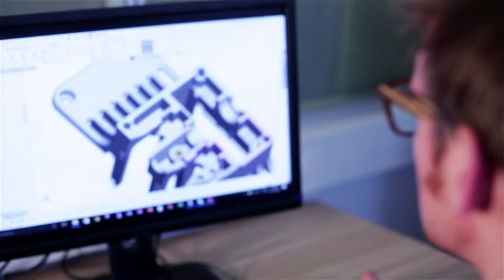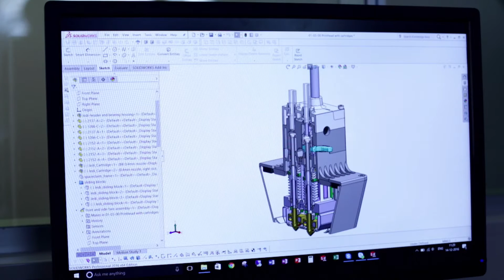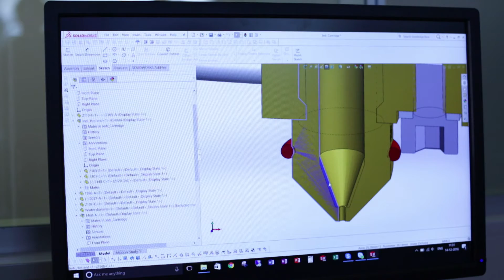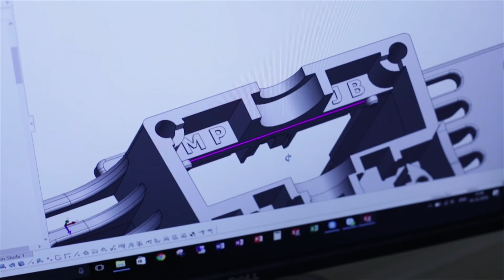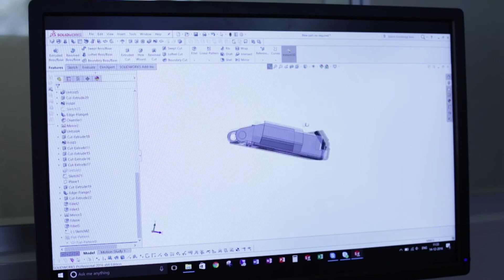Customer Story Ultimaker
To empower and inspire people around the world by developing open source 3D printers and tools: that's the mission of Ultimaker. The use of SOLIDWORKS helps them to reach this goal. Watch the video and see how SOLIDWORKS makes the life of Ultimakers engineers easier.